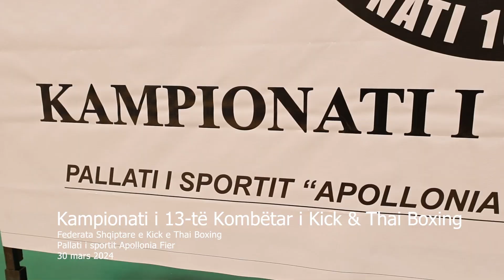Kampionati i 13- të Kombëtar i Kick & Thai Boxing - Kronika